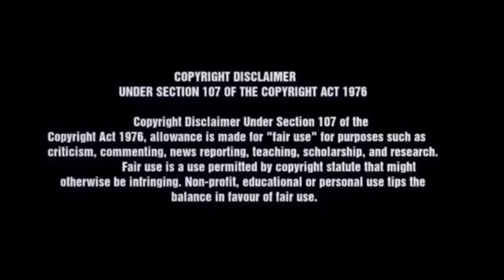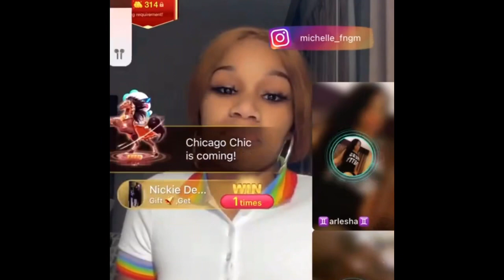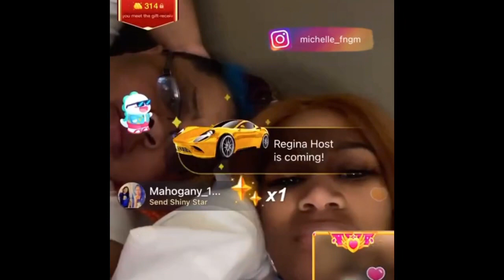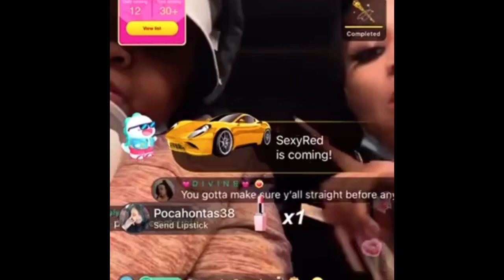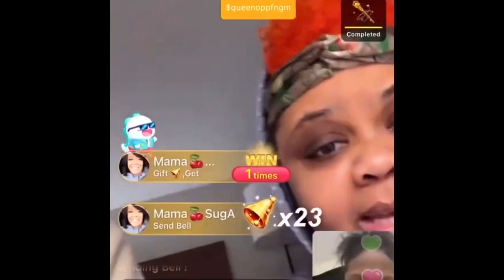Queen Opp and Chelle|| A WHOLE HOT MESS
Hi Friends!
HERE IS ANOTHER QUEEN OPP VIDEO AND LET ME TELL YOU IT’S A WHOLE HOT MESS!